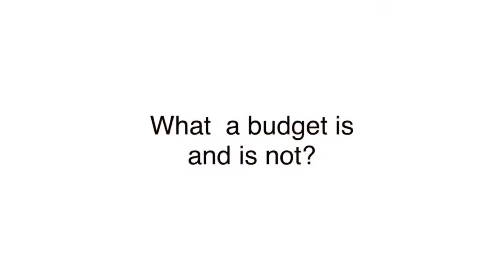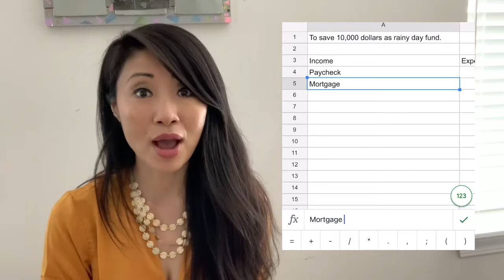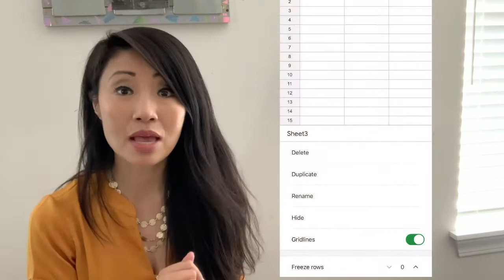Finance Friday • How to Create a Budget for the First time • Mompreneur ❤️ Vlog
Finance Friday • How to Create a Budget for the First time • Mompreneur ❤️ Vlog personalfinance budgeting | Ever feel like you're living from paycheck to paycheck? That was me in my 20's. That's why we are talking about budgeting today. If it's your first time creating a budget, then stick around. First of all, WELCOME BACK 🎉 to Mompreneur Life ❤️, where you will find lifestyle product reviews, make money online tip and vlogs about life as a mompreneur.
WHY CREATE A BUDGET? Everyone has a different reason. For me and many others, it was financial security. Other reasons include saving up for retirement, developing good spending habits, and building a brighter financial future.
WHAT A BUDGET IS AND IS NOT
A budget is an estimation tool, that's all. It's not a strict mandate on what to do. Use it as a guide to that enables you to predict how much money is coming and going.
A budget should be used with agility. Be flexible and open to making assumptions and mistakes, and adjusting accordingly in a timely fashion.
A budget NOT a one-size-fits-all. It is personal to you, so avoid comparing to your wealthy friends who can budget more for certain things.
HOW TO CREATE A BUDGET FOR THE FIRST TIME?
First time? Simplicity is key. Remember: this is for YOUR EYES ONLY. So keep it as low key and unimpressive as you can. Here are the steps that I recommend that you follow:
1) Pick a tool.
Again, keep it simple. A piece of paper and pen will do, if that is what you prefer. I recommend a spreadsheet like excel or google sheets that lets you easily make updates.
By the way, I use the free version of Google Sheets.
2) Write your "WHY."
Before anything else, put the reason why at the very top. When you have a strong intention that leads all the work after, you operate with a clear vision in mind. It makes the effort worth while.
To help myself commit to this "WHY," I prefer conveying it into a goal. Mine is "to save up $10,000" for a rainy day fund within the next three years." (By the way, make it a S.M.A.R.T goal, as in SPECIFIC, MEASURABLE, ACHIEVABLE, RELEVANT and TIMELY.)
3) Draw a T shape.
Now, draw a t-shape with the vertical line straight down the middle. You now have two main columns; label one "Income" and the other one "Expenses."
4) Note all of your income.
Add a row (line item) for each of the income (money received) that you have for the time period that your budget is for. For example, your monthly or bi-weekly paycheck from your full-time job, any side hustles that you have, interest from savings or gains from investments...even birthday money from Grandparents will do.
5) Note all of your expenses.
Make room for EVERY single piece of money that goes out. Add a row for each expense that you run into during the time period of your budget. For example, hefty payments like mortgage, car payments, credit card, insurances, medical bills...and minute ones too, like paying the neighborhood kids to walk your dog or donations to Girl Scout.
Account for any and everything, even if you feel unpleasant about some of the spendings.
6) Subtract expenses from income.
Sum up all the line items--and this is why I recommend an electronic spreadsheet--and subtract expenses from income. Hopefully there is a positive amount left over. If not, you should REALLY consider changing your lifestyle.
** A quick side note: (totally personal opinion) if your expenses account for over 30% of income, you should re-consider your current lifestyle. See if there are ways to save or if you can create an additional income stream?
Again, it's okay to make mistakes. I did that in my 20's and it is easily fixable.
7) Assuming that you do have a positive amount leftover.
Now, add three more line items for expenses: savings, education and entertainment.
Put 50% of the leftover amount in savings - I call this "paying myself first."
30% of it in education (and use it for educational items only).
20% for entertainment.
8) Make necessary adjustments.
Everything we have done so far is to have a closer look at your current financial situation. Now is a good time to make healthy adjustments.
Ask yourself: where am I spending too much? How can I change my spending in order to achieve my financial goal sooner?
Perhaps you can shave off $100 from groceries?  Perhaps your entertainment line item needs slimming down? Perhaps because you just finished a certificate course, you can put the 30% of education savings into personal savings?
It is totally up to you.
9) Create an Estimate
Copy the current Tab and label the new one next month's budget.
Now let's add a new column and name it "actual" as in what we actually spent. Just in case, let's also add another line and name it "miscellaneous."
10) Adjust often.
Fast forward a month and now we have our income, projected expenses and actual expenses.
Compare the projected with the actual, and re-evaluate where the discrepancies are.
Address and readjust for the next month, and so on and so on.